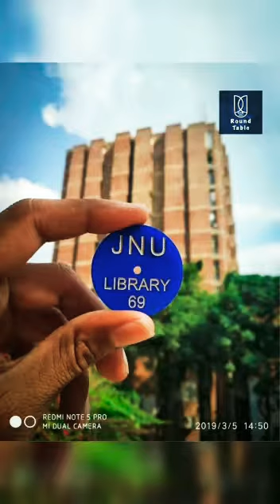a short video for the JNUites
video is for the JNU students and Alumni who miss their university during lockdown